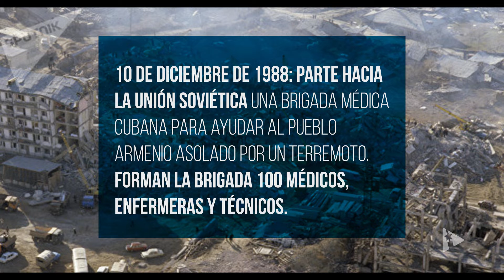Solidaridad de los médicos cubanos por el mundo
Desde el Triunfo de la Revolución los médicos cubanos han protagonziado grandiosos episodios de solidaridad